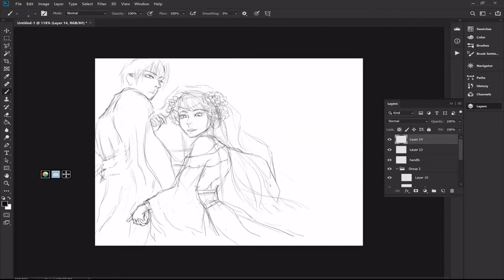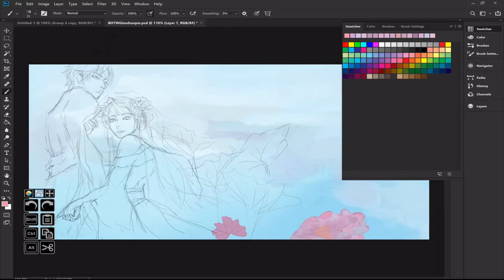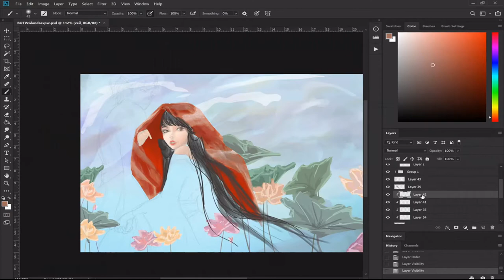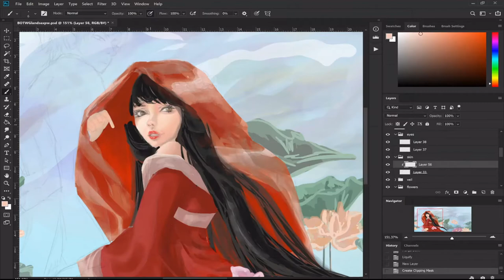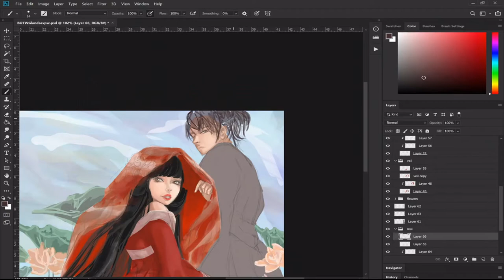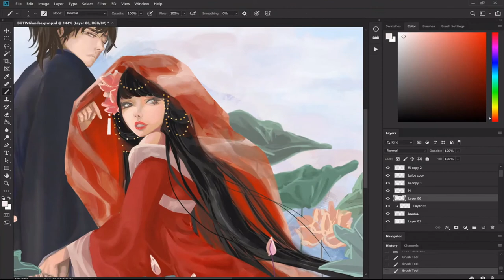Photoshop painting process- The Bride and Her Groom (하백의 신부)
하백의 신부 | Bride of the Water God | Yun Mi-Kyung

Manwha fans out there? This is a homage to one of my biggest inspos in the beginning of my art journey 🍩
My 1st speedypaint! 3 days of work compressed to just 5mins...was something new and fun I wanted to try out and hoping I will create more of em!

Manwha: Bride of the Water God by Yun Mi-kyung